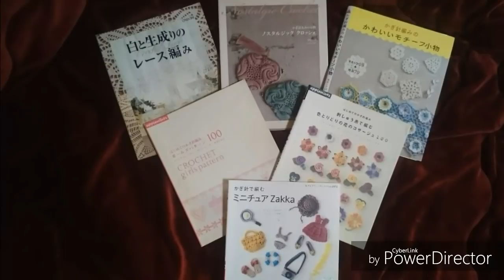DIY CROCHET GRAND SQUARE PARTE 1 HD